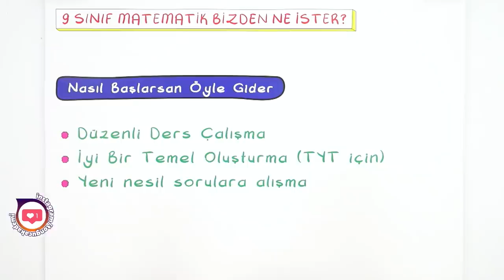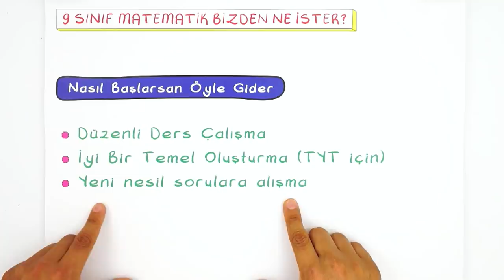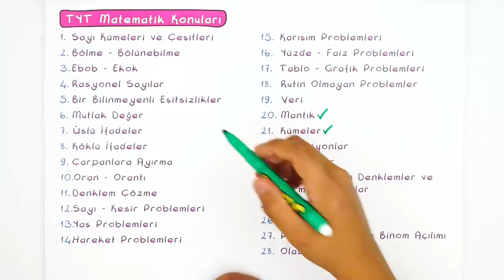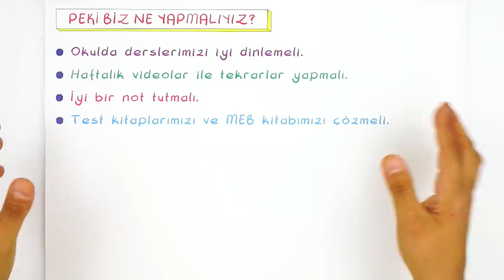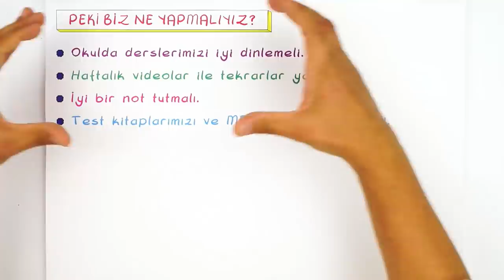9.Sınıf Matematikte Neler Var?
9. Sınıflar! Sizler için tüm derslere giriş yaparak, yeni döneme bomba gibi hazırlanıyoruz! Matematik dersinde neler var, TYT Matematik konuları neler? Yeni dönemde neler öğreneceğiz? Hepsi ve daha fazlasını bu videoda!